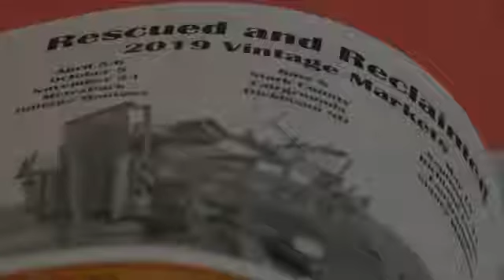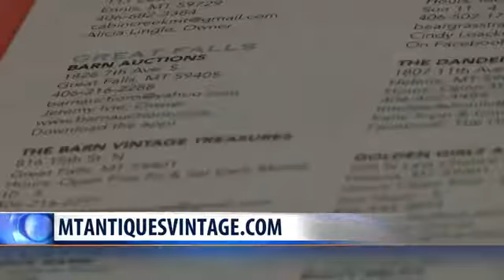New publication helps you find antique treasures across the state